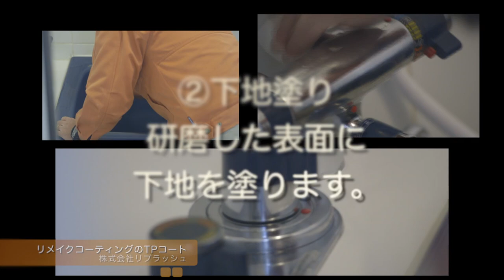低価格＆短期間で水回りをピカピカにする「リメイクコーティングCM②」福岡のトータルリフォーム株式会社リブラッシュTPコートCM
低価格＆短期間で水回りをピカピカにする「リメイクコーティングCM①」
福岡のトータルリフォーム株式会社リブラッシュ

撮影＆製作　(株)Shunsuke Film
ナレーション　TOM.G